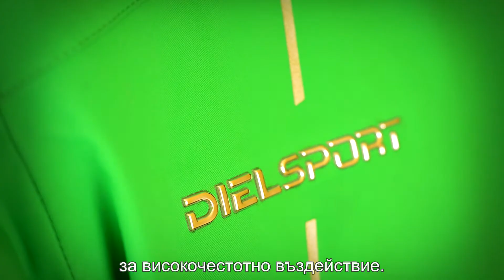ДИЕЛ СПОРТ :: МЪЖКО ЯКЕ ЗА СКИ 17431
Представяме Ви топ-модела в мъжката колекция на Diel Sport за сезона - високотехнологичен и с много функционални екстри:

МЪЖКО КЪСО СКИ ЯКЕ 17431

Стилният му силует е постигнат чрез единствена по рода си технология за триизмерно кроене, която позволява всеки детайл да следва извивките на тялото и при най-динамичните движения. Атрактивната визия на якето е умело подчертана от лазерните елементи, изпълнени по модерна безшевна технология.

Лицевият плат DERMIZAX®EV на японския производител TORAY е високоеластичен с не-пореста мембрана. Изключително високите нива на водоустойчивост и дишане - над 20 000 / 20 000 го правят подходящ и за най-екстремните условия в планината.

Всички шевове на модела са подлепени и циповете са водоустойчиви за постигане на пълна непромокаемост.

Изолацията е от свръх лекия и топъл микрофибър 3M Thinsulate™ и допълнителни зони с фин естествен пух на гърба.

Качулката се регулира във всички посоки, може да се носи върху каска и е прикрепена към якето с цип, така че може и да се сваля. В якето има и маска за много студено време и силни ветрове.

Протектори в зоните на кръста, лактите и раменете от високотехнологична ударопоглъщаща пяна PORON® XRD™.

За уюта допринасят еластичните маншети на ръкавите и протекторът на кръста, не позволяващ проникването на студ и сняг, който може да бъде прибран към якето, когато не е нужен.

Мек детайл от вътрешната страна на яката предпазва брадичката от студения цип, а яката и джобовете са дублирани отвътре с полар за допълнителна топлина.

Специални вентилационни водоупорни ципове, резистентни на скреж, сняг и вода, допринасят за регулиране на вътрешния микроклимат при висока активност.

Практичният карго джоб на гърба може да побере доста необходими предмети и прави носенето на раница ненужно, има и функционални джобове за ключове и ски карта, вътрешен джоб за ски-маска или очила с кърпичка от мек микрофибър.

Якето има и специален джоб за смартфон с прозрачен протектор, който позволява директна работа с тъчскрийна.

Предлага се в шест цветови варианта – от класическите черно, бяло и червено до модерните за сезона зелено и лайм.